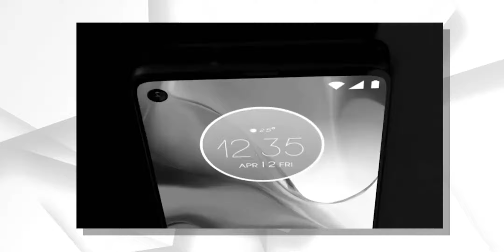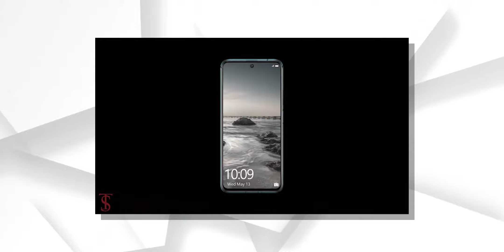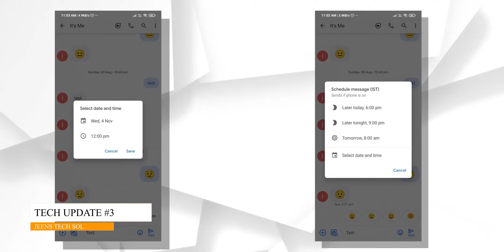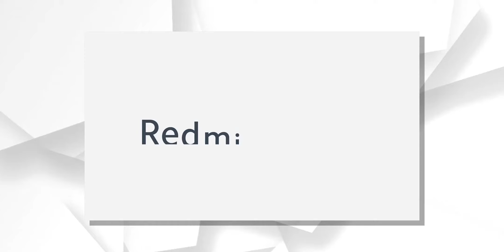REDMI NOTE 9,HONOR 10X LITE,MOTO G9 POWER TECHUPDATE |Jeens Tech Sol